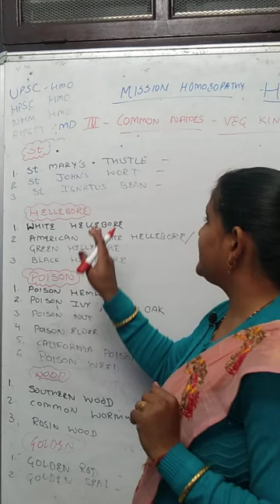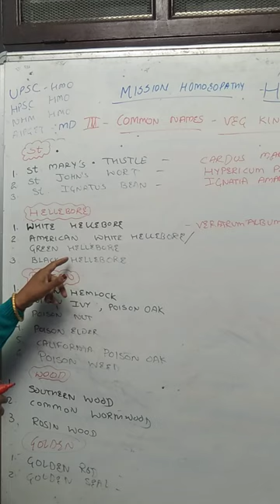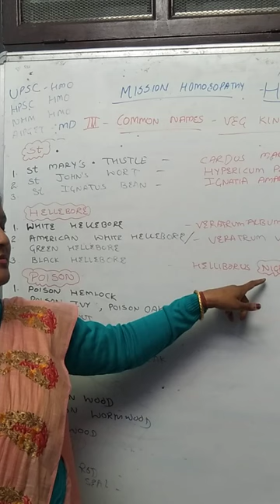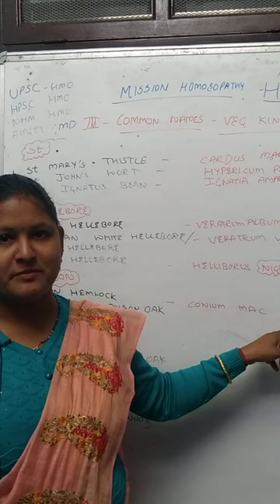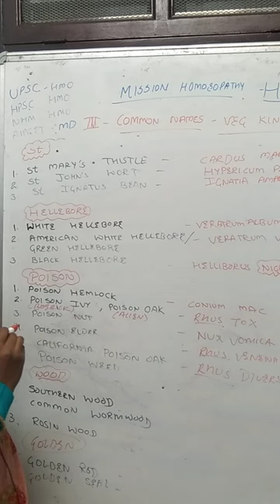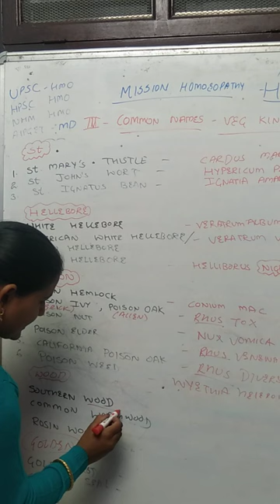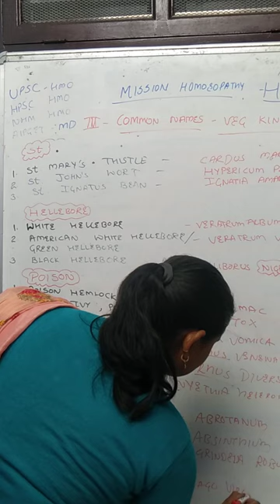common names of medicine in materia Medica upsc hmo#hpsc hmo#nhm hmo#aipget md entrance